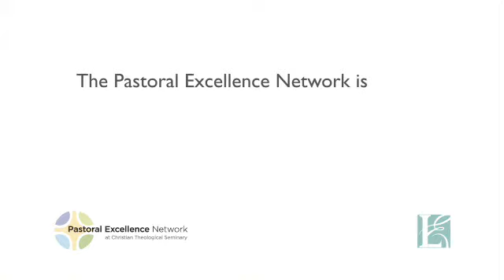Pastoral Excellence Network: Reflections on Clergy Learning